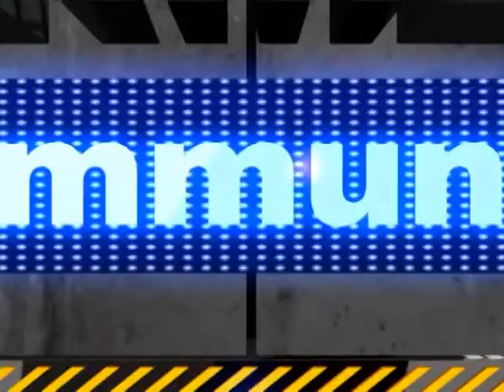Campursari Sekar Anom Live Armes Community s